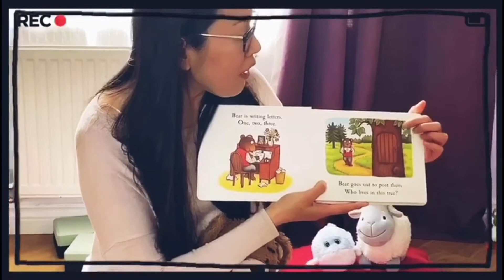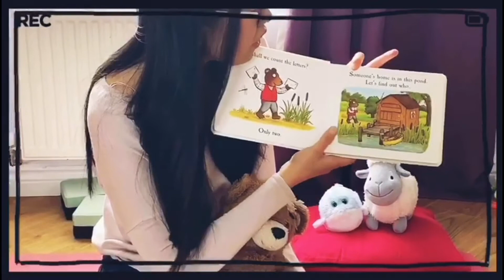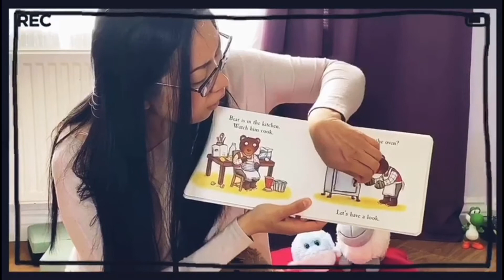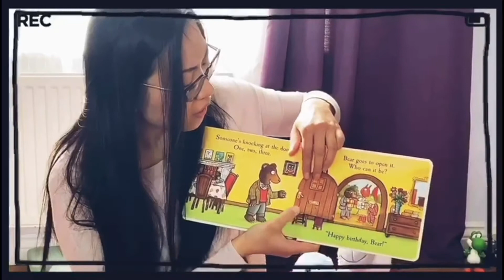Postman Bear by Julia Donaldson, read in Mandarin by Wei. 邮递员小熊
Wei reads Postman Bear in Mandarin - if you don't speak Chinese, you can still follow along in English from the pictures on each page, or perhaps you have the book at home and would like to pick up a new language - give it a try!

小熊出门寄信去了，他会把信寄给谁？信上写得是什么呢？想要知道答案，我们来一起读一读《邮递员小熊》吧。